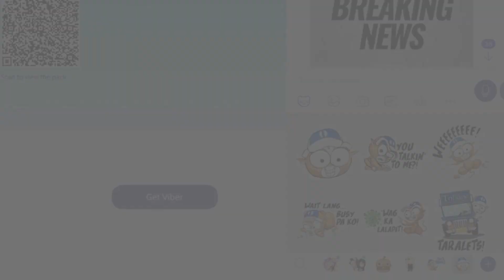TribuneNewsOnCue (16 December 2021)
TribuneNewsOnCue brings you the latest and most followed developments in the Philippines and around the globe. LatestNews | Thursday, 5:00 p.m.

Headlines:

1. Pinoy youth nakasama sa sa Democracy Summit ni Biden
2. US sa Phl ay nag-sponsor ng workshop sa mabuting pamamahala
3. Foreign ownership ng mga pangunahing industriya ay greenlighted
4. Most wanted kriminal ng Maynila arestado
5. QC virus positivity rate bumaba sa 1%
6. Batas para wakasan ang paninigarilyo pumasa
7. DBP nagbukas sa Guimaras
8. Signal number 4 nakataas sa 4 na lugar; Bagyong Odette lalong lumakas
9. Google at Disney hindi magkasundo sa streaming deal